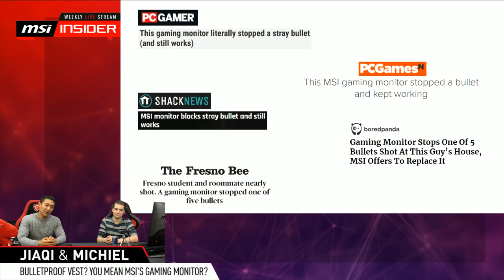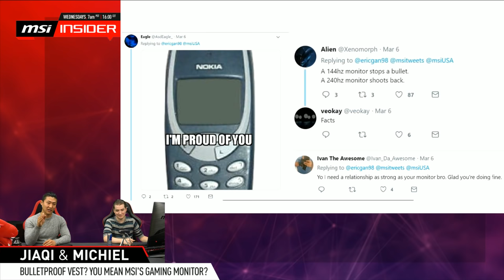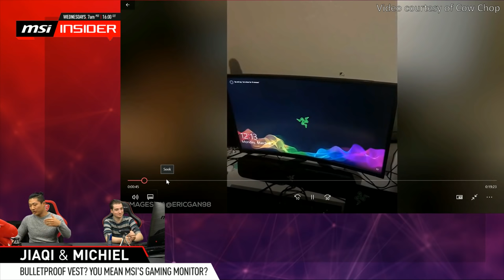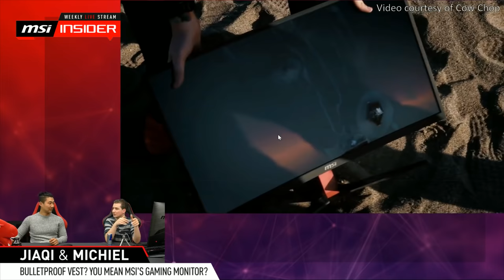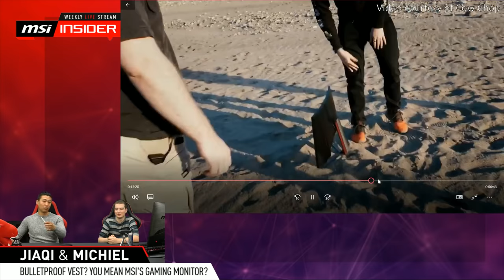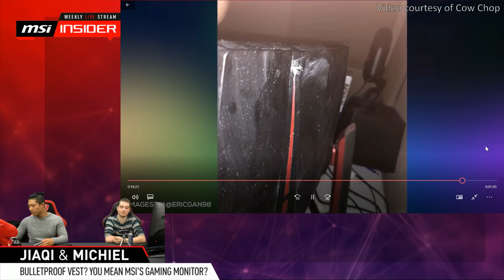Bulletproof vest? You mean MSI's gaming monitor?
So, what exactly makes the MSI gaming monitor tick? Join the stream and find out how MSI's gaming monitor still functions after getting hit by a bullet. Educate on what goes on inside a gaming monitor. A special guest is featured on the stream to elaborate on his story of the bullet incident.